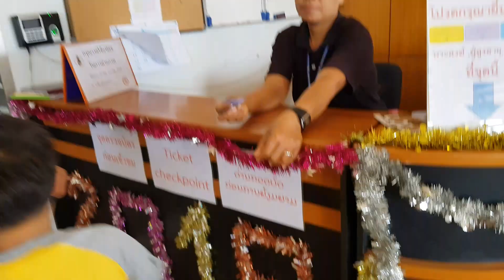EP.8/1 อุโมงค์ปลา ที่หนองคลาย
อุโมงค์ปลา ที่หนองคาย